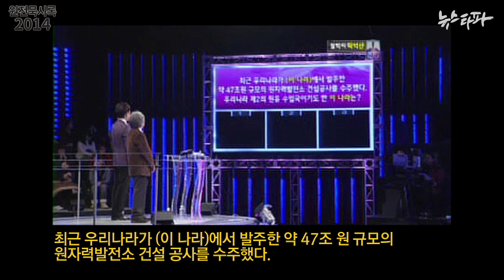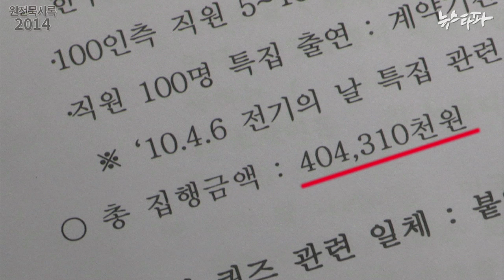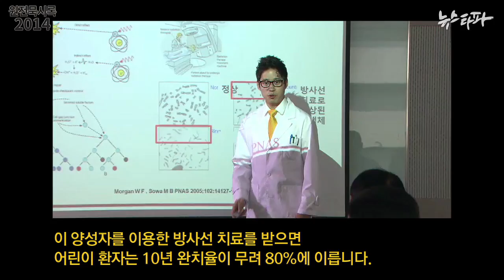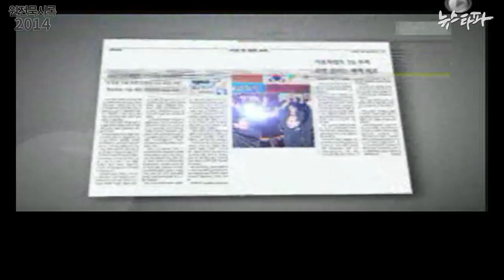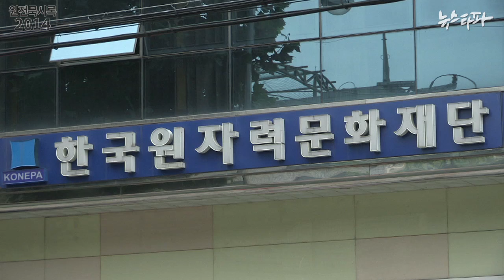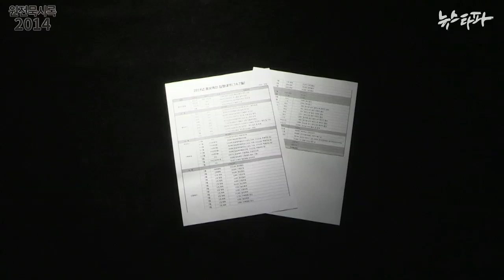뉴스타파 - 퀴즈에 드라마에...원전 홍보비 무차별 살포(2014.10.10)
한 해 동안 원자력 홍보 예산으로 나가는 돈은 어림잡아 200억 원. 드라마나 퀴즈 프로그램에 원전을 홍보하는 내용을 끼워 넣기 위해 수억 원을 사용하기도 했습니다.